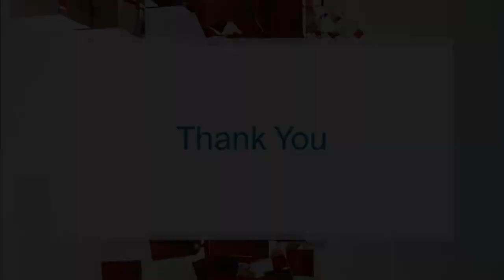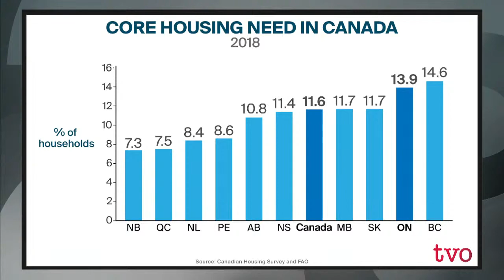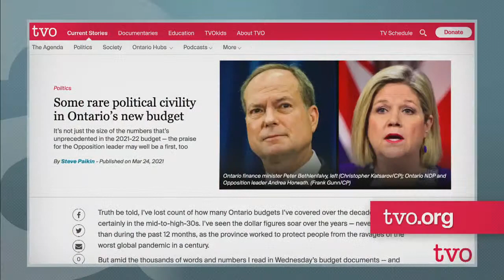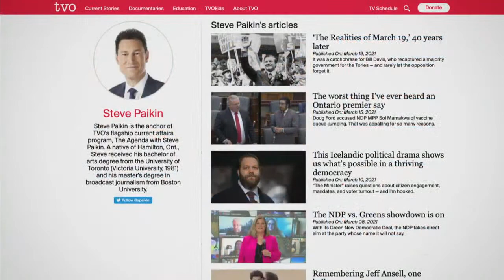Resolving Homelessness in Ontario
Is Ontario on track to meet its goal of ending chronic homelessness by 2025? A new report from the province's Financial Accountability Office has found that it continues to fall short of that goal. Then, how have the province and municipalities handled the vaccination roll-out for people experiencing homelessness?